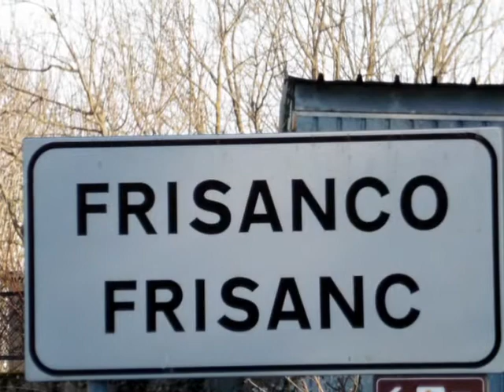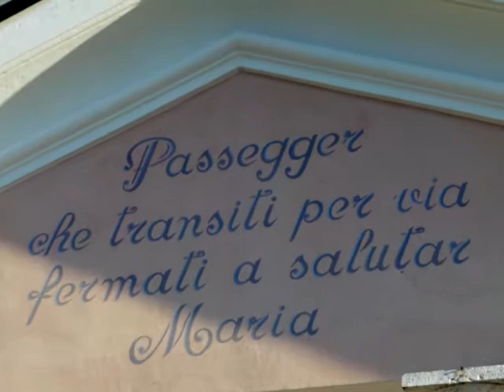Frisanco e Madonna della Stangjiada!